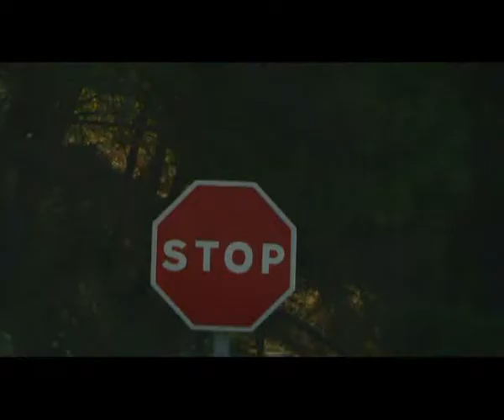Suzuki Track Test Jerez 2009